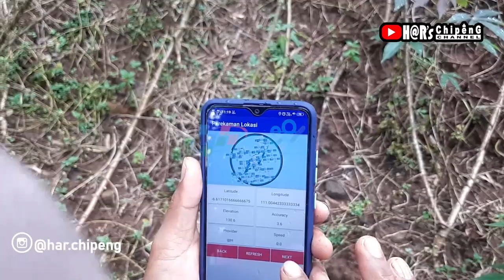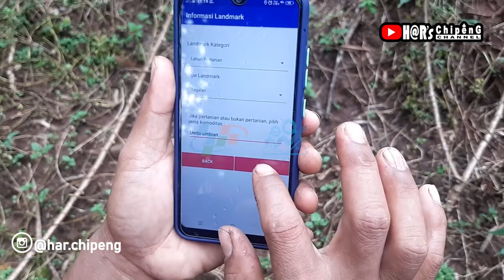Situs Watu Tlacak | Dalam Penelusuran Titik Lokasi Koordinat di Wilkerstat BPS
Penulusuran Titik Koordinat dalam Lokasi tertentu memang sangatlah susah. Apalagi pada lokasi yang jarang di jangkau oleh manusia. Dalam penelusuran tersebut, kita menemukan sebuah situs yang berupa batu yang berbentuk dataran yang begitu luas. Dalam betu tersebut terdapat bekas Telapak Kaki Kuda (Tlacak) Tlacak Kaki Kuda dan Telapak Kaki Manusia. Namun pada saat ini telapak tersebut sudah tertutup oleh rumput yang terdapt di tegalan tersebut.
Lokasi Situs tersebut terdapat di Daerah Desa Cabak Kec.Tlogowungu Kab.Pati, tepatnya di Alas Binangun Dk. Cingkru Desa Cabak Kec.Tlogowungu Kab. Pati.

Mungkin teman-teman terselip pertanyaan apa itu Wilkerstat, Wilkerstat adalah wilayah kerja statistik untuk kegiatan sensus dan survei yang diselenggarakan oleh BPS. Pesatnya pembangunan, tentunya menyebabkan banyak perubahan muatan pada wilkerstat BS. Pemutakhiran bentuk dan posisi peta digital Wilkerstat kali ini dipersiapkan untuk mendukung pendataan yang diselenggarakan BPS.

Wilkerstat merupakan sebuah aplikasi yang berbasis internet dan android dan dibuat khusus untuk BPS (Badan Pusat Statistik). Penyusunan peta wilkerstat menggunakan teknologi geospasial, kutipan dari Isra Natalisa Ginting, Kepala Subdirektorat Pengembangan Pemetaan Statistik yang sekaligus ketua panitia kegiatan. Beberapa teknologi yang dimanfaatkan diantaranya citra satelit, perangkat Global Positioning System (GPS), dan Geographic Information System (GIS).

Pada awal perekrutan petugas juga dilakukan secara online yaitu dengan bidang isian Pemeta, Pengawas. Pada setiap desa di Kecamatan Tlogowungu terdapat 2 (dua) orang petugas pemeta yang dapat menguasai android, memiliki Ponsel berbasis android dan mengatahui internet.

Pelatihan setelah semua petugas pemeta dan pengawas tercover digelar di Hotel New Merdeka Pati secara bertahap. Pelatihan sendiri dilakukan selama 2 (dua) hari dan tidak diijinkan untuk menginap, namun bisa pulang kerumah kediaman masing-masing.

Muatan dalam Wilkerstat sendiri untuk para Petugas Pemeta terdapat 2 (dua) pilihan, yaitu SLS/Non SLS (RT) dan Tutupan Lahan (Tuplah). Karena tugas dari pemeta sendiri adalah mentracking batas SLS/Non SLS  dan Tutupan Lahan.

Pada pentrackingan Tutupan Lahan dan SLS/Non SLS inilah Pemeta harus berjalan menelusuri titik yang ada dalam Peta yang disediakan oleh BPS dalam Wilkerstat. Sehingga akurasi pada pembuatan dan pengiriman Tagging foto pada titik lokasi dapat akurat.